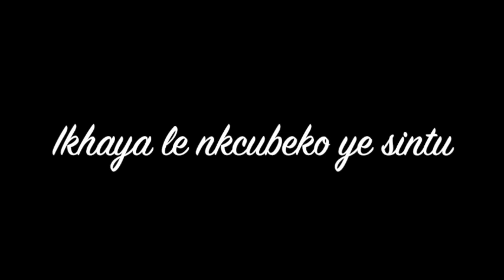iNtolwane: Elephant's Root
Sincokola nge Ntolwane